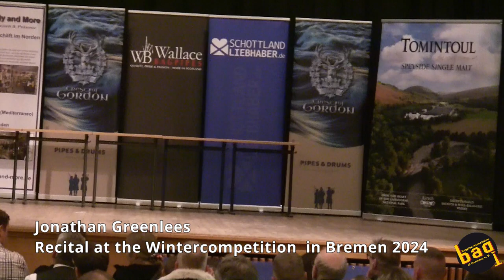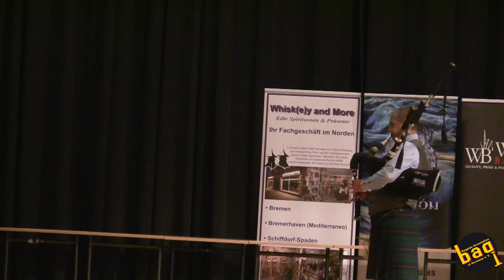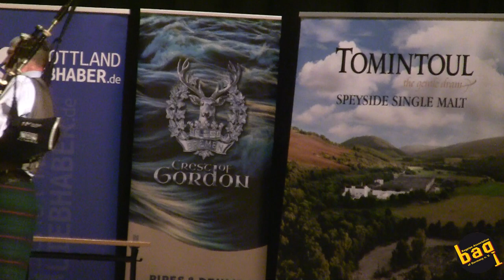Jonathan Greenlees, Recital - BAG Wintercompetition, Bremen 2024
Jonathan Greenlees, Recital

BAG Wintercompetition, Bremen 2024